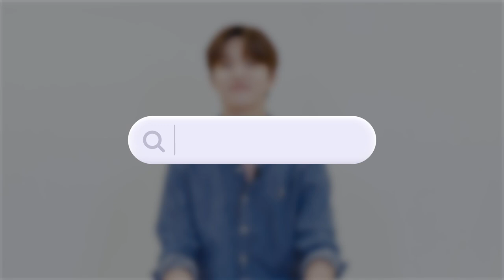[Vietsub][CC] Thời gian hỏi đáp cùng Jaehyun🔍 | JAEHYUN'S Q&A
재현이와 함께 하는 무물타임🔍 | JAEHYUN'S Q&A